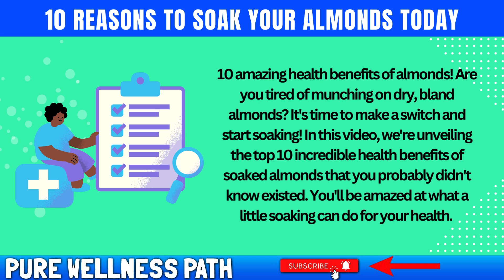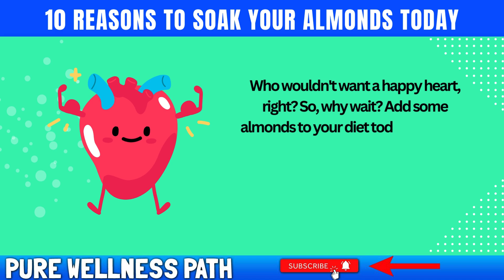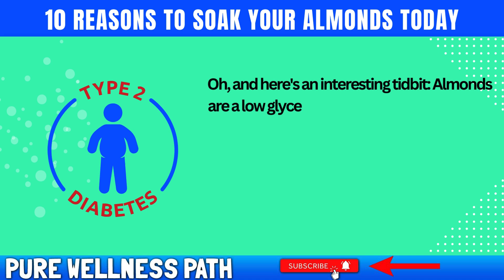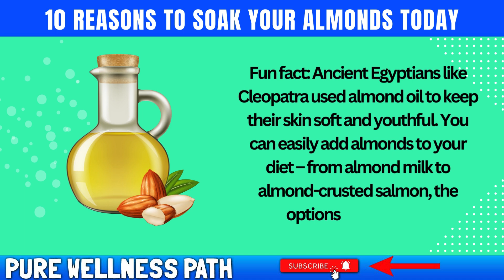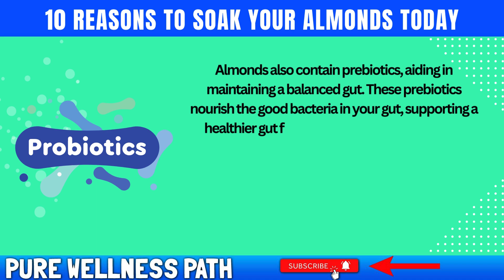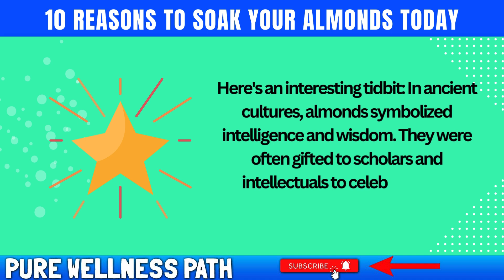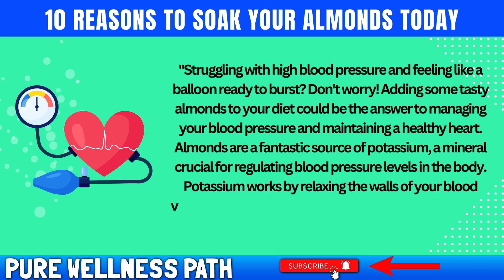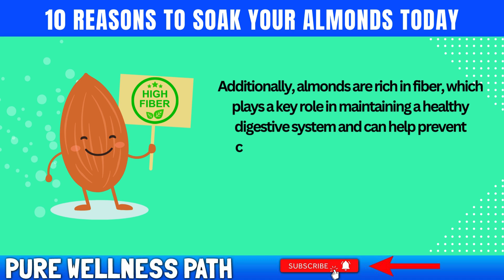10 Reasons to Soak Your Almonds - Feel the Difference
10 Reasons to Soak Your Almonds Today – The Health Benefits Will Surprise You!" In this video, we delve into the numerous health benefits of soaking almonds before consuming them. From improving digestion to enhancing nutrient absorption, soaking almonds can make a significant difference in your overall well-being. Whether you’re looking to boost your heart health, support brain function, or promote better skin, these 10 compelling reasons will convince you to start soaking your almonds today. Don’t miss out on this simple yet powerful habit that can transform your health!

Curious about the best way to enjoy almonds? In this video, we explore everything you need to know about when to eat almonds, whether you can eat almonds without soaking, and why soaking them might be beneficial. We’ll also dive into the debate on whether you should eat almonds with or without the skin. Discover the incredible health benefits of almonds, from boosting brain function to enhancing skin health, improving hair, and even supporting pregnancy. Learn about the specific benefits for men and women, and understand the balance of benefits and potential side effects. Whether you’re looking to improve your overall health or target specific areas like your skin, brain, or hair, almonds offer a powerful nutritional punch that you won’t want to miss!